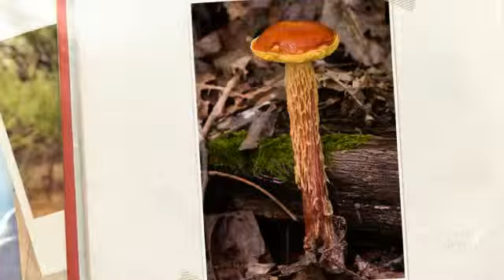Heimioporus - fungi kingdom